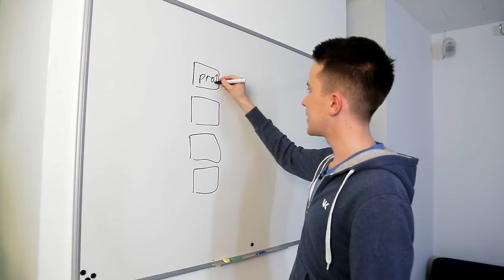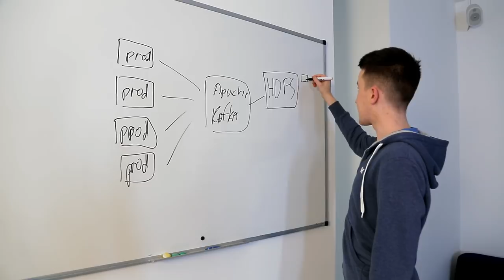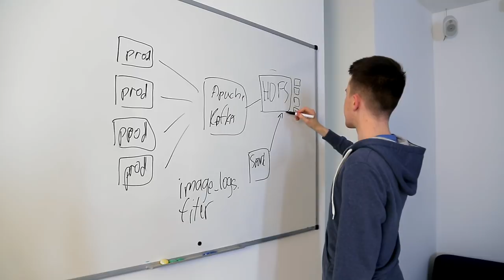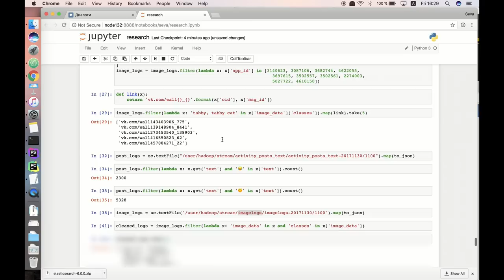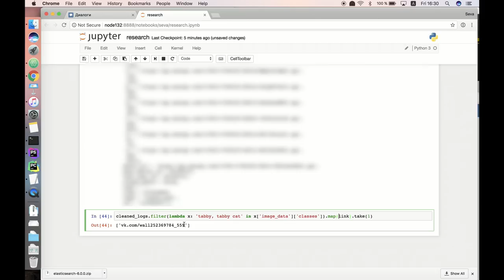Как я стал разработчиком ВКонтакте в 16 лет - OH, MY CODE #8 | Технострим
"Как я стал разработчиком ВКонтакте в 16 лет" - История самого молодого сотрудника Mail.Ru Group от первого лица.

В новом интервью мы поговорили с разработчиком бизнес-продуктов ВКонтакте Севой Жидковым и обсудили развитие технологий, будущее программирования и как обрабатываются данные 100 миллионов пользователей. Также Сева поделился, какие цели нужно ставить перед собой, чтобы создавать успешные и современные продукты, а также как попасть на стажировку в Вконтакте.

★ПОЛУЧИ ТОЛСТОВКУ ВК★ Условия розыгрыша - в конце видео!

00:43 Сева Жидков "Как я стал разработчиком Mail.Ru Group в 16 лет"
01:47 В чем секрет успеха в таком молодом возрасте
02:09 С чего Сева начал свой путь в ИТ
03:12 Как на успех отреагировали одноклассники
03:42 Каких ботов делал Сева для Mail.Ru Group
04:33 Когда Сева начал заниматься рекомендательными системами
04:55 Что у Севы с образованием, закончил ли он школу
05:43 Как Сева попал на работу в ВК
06:21 Какое тестовое задание было при трудоустройстве в ВК
07:05 Сколько языков знает Сева
07:20 Чем занимается Сева в ВК
08:28 Как работает рекомендательная система ВК (показываем на доске)
10:40 О внештатных ситуациях в ВК
11:30 Как происходит анализ качества кода в ВК
12:03 Как проходит тестирование в ВК
13:16 Как стать стажером Вконтакте
14:53 ПИШЕМ КОД "Как отфильтровать всех котиков в ВК"
18:15 Что Сева планирует делать в будущем
19:30 Как будет выглядеть ИТ через 20 лет
20:36 В какой области развивается Сева
21:15 Как Сева сделал приложение для знакомства в ВК и нашел себе девушку
23:37 Кто вдохновляет Севу и почему
24:38 Новая функция в ВК для продвижения творческих авторов
26:02 РОЗЫГРЫШ ТОЛСТОВКИ В ВК
26:32 Блиц-опрос

Подведение итогов конкурса - 15 января.